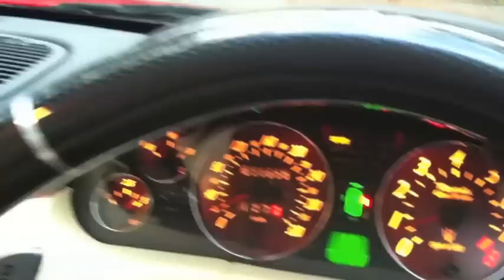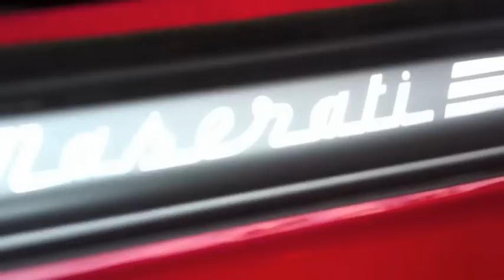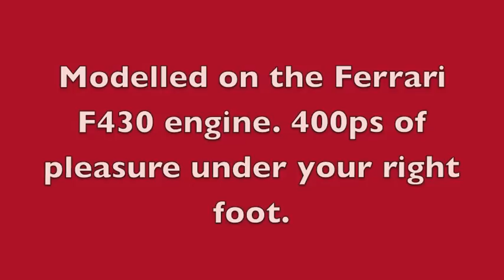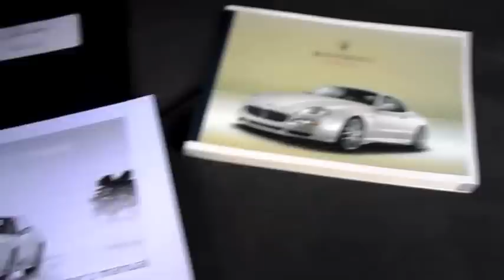Toorak Maserati GranSport 2007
This truly is a "one of kind" vehicle and will appeal to a discerning motoring enthusiast.

Don't miss this opportunity to own the perfect colour combination Gransport with no other like it available for sale in Australia.